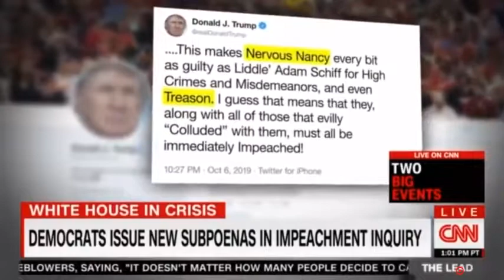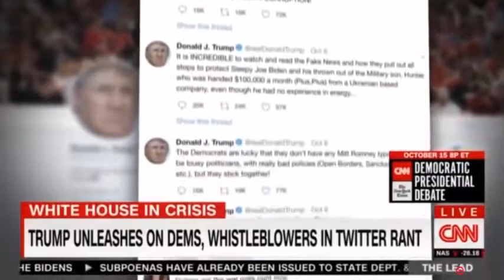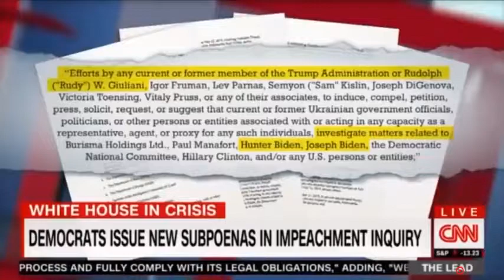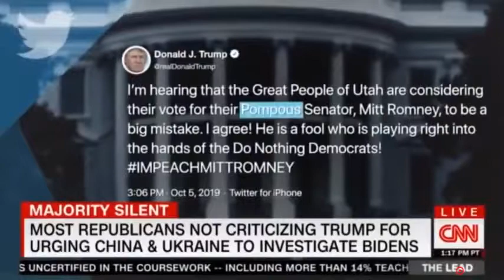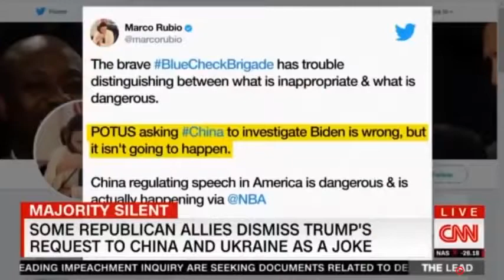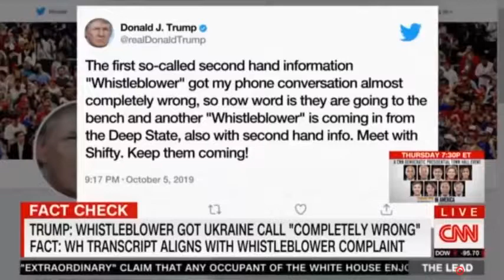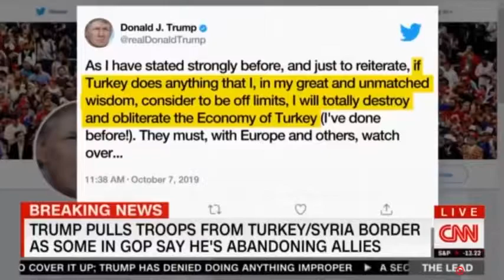Trump Throws Middle East Policy Into Turmoil Over Syria | Breaking News